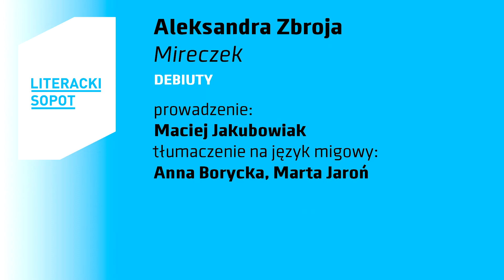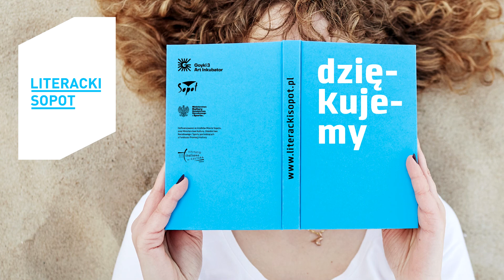"Mireczek" Aleksandra Zbroja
Rozmowa  z Aleksandrą Zbroją wokół książki "Mireczek" w cyklu Debiuty.
Historyczka sztuki bez muzealnego happy endu, absolwentka Polskiej Szkoły Reportażu. Od lat związana z „Wysokimi Obcasami” i z „Dużym Formatem”, dla którego prowadzi transmisje i podcasty. Autorka reportaży, wywiadów oraz felietonów, a ostatnio scenariuszy słuchowisk.

Prowadzenie: Maciej Jakubowiak
Eseista, krytyk literacki, doktor literaturoznawstwa, redaktor magazynu o kulturze „Dwutygodnik”. Autor książek Nieuchronny plagiat (2017) oraz "Ostatni ludzie. Wymyślanie końca świata" (premiera w sierpniu 2021). Jego teksty można znaleźć też w „Tygodniku Powszechnym”, „Polityce”, „Znaku” i „Piśmie”. Weganin, żona, córka, dwa psy, pochodzi z Żor, mieszka w Krakowie.

Tłumaczenie na język migowy: Anna Borycka, Marta Jaroń
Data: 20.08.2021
Miejsce: Księgarnia Smak Słowa

Spotkanie odbyło się w ramach Literackiego Sopotu 2021, edycji poświęconej kulturze Włoch.